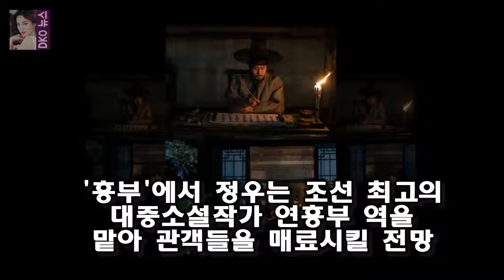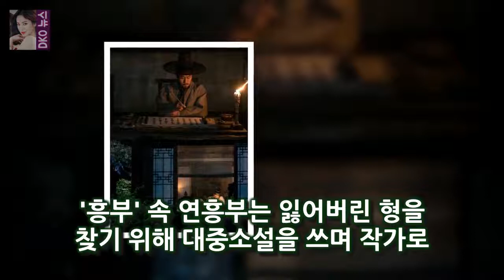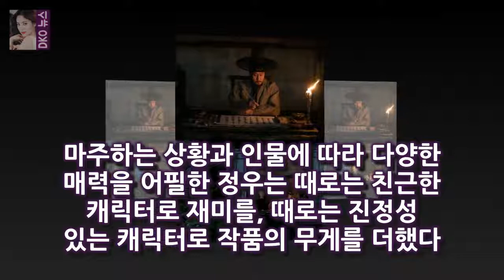정우의 흥부를 기대하는 이유 캐릭터 케미 첫 대작 사극 흥부에서 정우는 조선 최고의 대중소설작가 연흥부 역을 맡아 관객들을 매료시킬 전망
OSEN=장진리 기자] 배우 정우가 대작 사극 흥부로 스크린에 돌아온다
정우는 개봉을 앞둔 영화 흥부(조근현 감독)로 관객들을 만난다
흥부에서 정우는 조선 최고의 대중소설작가 연흥부 역을 맡아 관객들을 매료시킬 전망
출연하는 작품마다 독보적인 매력을 뽐내왔기에 정우의 신작 흥부에 관심이 쏠린다
흥부는 붓 하나로 조선 팔도를 들썩이게 만든 천재작가 흥부가 남보다 못한 두 형제로부터 영감을 받아 세상을 뒤흔들 소설 흥부전을 집필하게 되면서 벌어지는 이야기

아마 성우 중에서는 화보 제 1 호가 아닐까 합니다 .( 원래부터 유명한 분이죠 .) 1985 년 2 월 8 일 대구 출신이니까  올해 나 나이가 무색한 서유리의 글래머 몸매 :
비틀즈코드 파이브돌스의 노래와 이야기들  (그런데 혜원의 머리가 짧은 단발이 되었네요.) 효영이 201년 미스 춘향 승희가 2012년 미스 춘향 출신이네요:
이들이 간 곳은 태양의 후예의 촬영지기도 했던 해외파병 전담 부대 국제평화지원단이었다 아이엠셰프 강수정 군부대서 유시진 찾기..멋있다- 스타뉴스 :
장산범은 장산 호랑이의 돌연변이가 아닐까?  현재 장산범에 대한 목격담과 이야기가 인터넷에서 마구 쏟아져 나오고 있습니다 :
Lee was involved Hunting a C.I.A. Mole Agents Gambled and Let a Suspect Return to China :